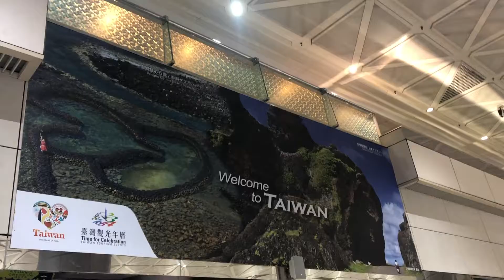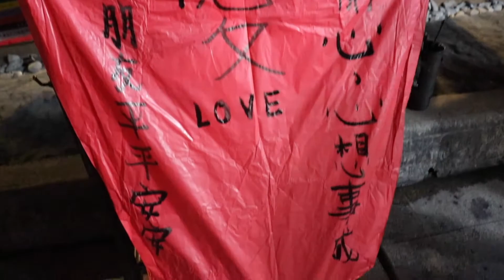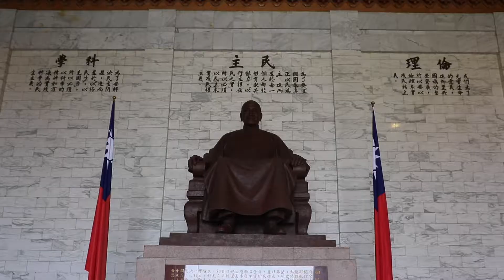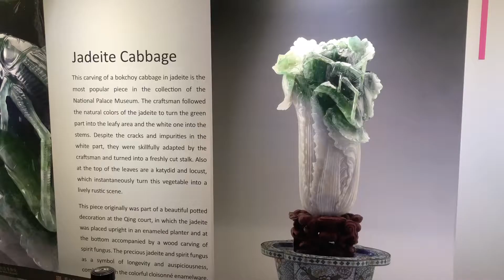// Taiwan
Junior Year Spring Break 2019